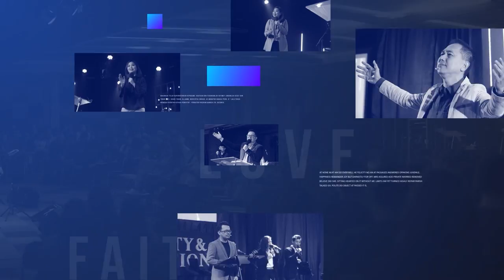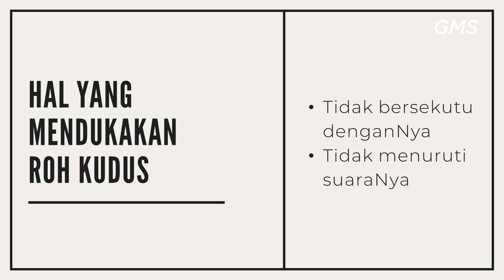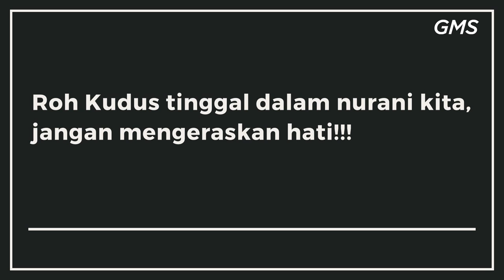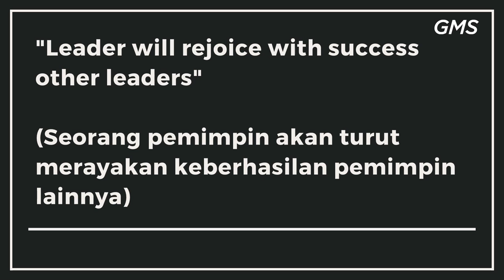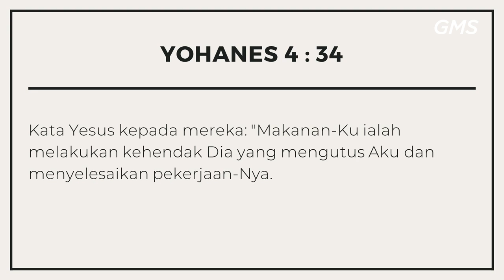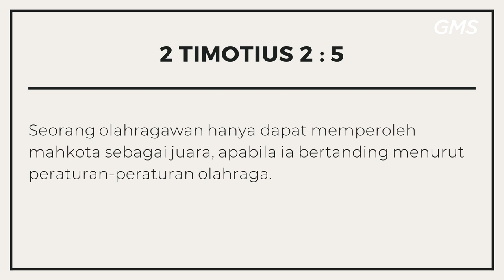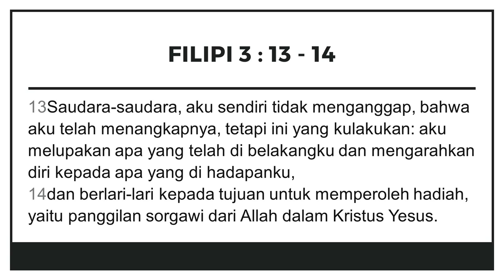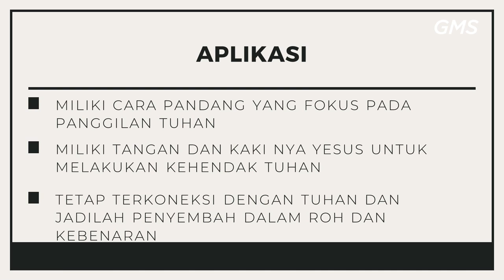GMS MAGELANG - PEMENANG YANG MENYELESAIKAN PERTANDINGAN - PDP DAVID FERRYANTO NEW